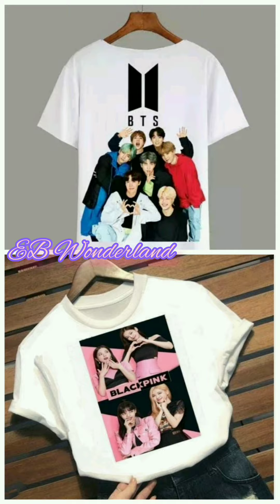BTS vs BLACKPINK which k-pop group is your favourite 💜💜💜 🖤🖤❤️❤️bts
BTS vs BLACKPINK which one k-pop group is your favourite 💜💜💜 🖤🖤❤️❤️